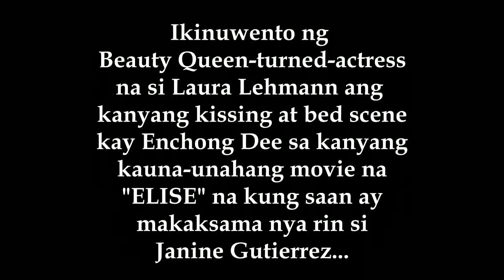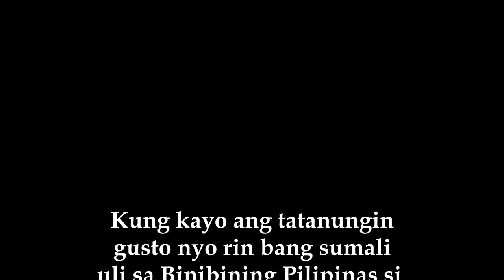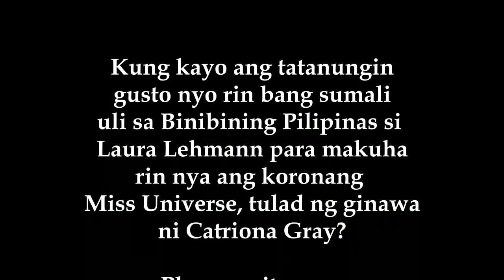Miss World PH 2017 Laura Lehmann Sasali Ba Uli ng BB Pilipinas Para Makamit ang Miss Universe Title?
Ikinuwento ni Laura Lehmann ang kanyang kissing at bed scene kay Enchong Dee  sa kanyang unang pelikulang "ELISE". PANUORIN!